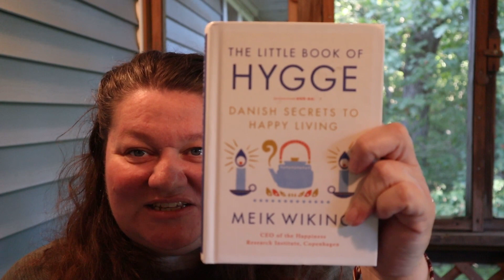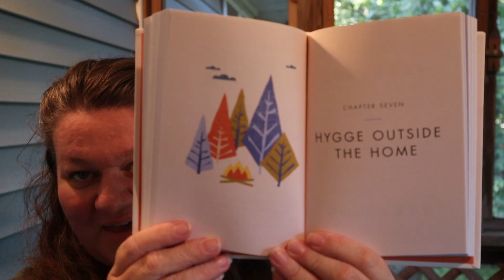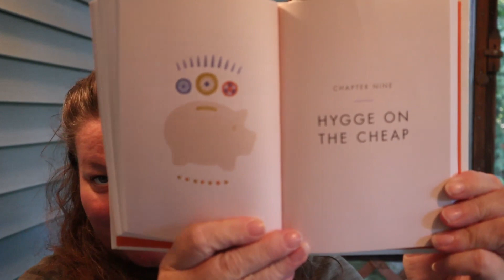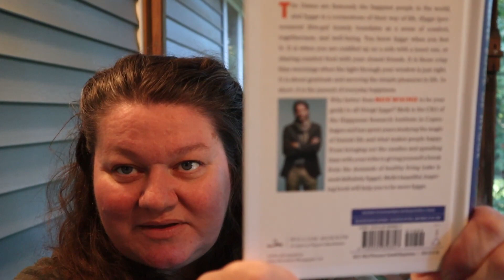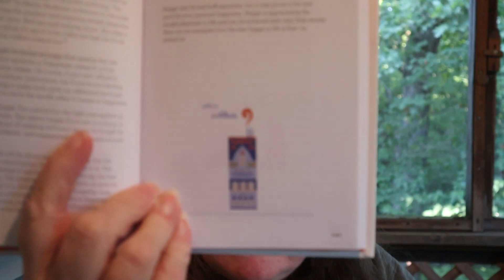Contentment vs Happiness | Living Hygge | Shabbat Prep Day Radio | Listen While You Work episode 25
There is a difference between happiness and true contentment. Today we talk about that and also about living a hygge-like life! What is hygge? You're about to find out! Shabbat Shalom, friends!

Sarah Coller
Bella Vista, AR 72715
USA